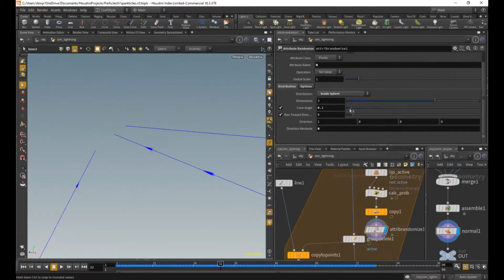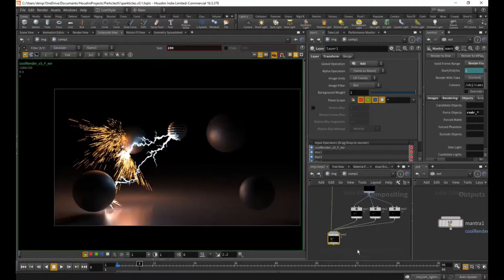VFX SHOWREEL || SPARKS AND LIGHTING || Houdini FX || Pls Do like , share and Comment and Subscribe..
VFX Showreel
sparks and lighting.
Houdini FX.
Done in Houdini 18.0.